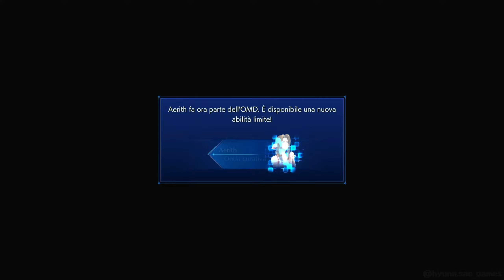CRISIS CORE FINAL FANTASY VII REUNION - CHAPTER 4 - GAMEPLAY WALKTHROUGH ( NO COMMENTARY )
CRISIS CORE FINAL FANTASY VII REUNION, English, sub Italian. Gameplay Walkthrough, no commentary, on PS5. All Cutscenes.